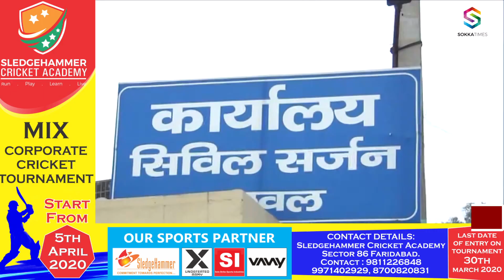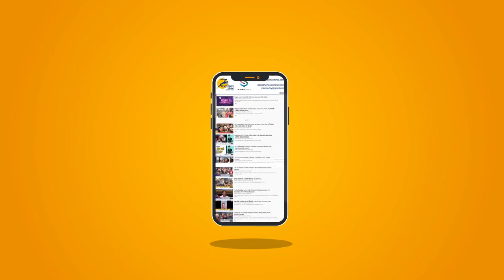Palwal Breaking : Palwal First case Covid-19 : Palwal मे 66 वर्षीय व्यक्ति मे Corona के लक्षण पाए गए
पलवल में 66 वर्षीय व्यक्ति में कोरोना के लक्षण पाए गए। जिला चिकित्सा अधिकारी डा.ब्रहमदीप सिहं ने बताया कि कोरोना से संक्रमित व्यक्ति को नल्लहड़ मैडिकल कॉलेज में आईसोलेशन वार्ड में रखा गया है। उक्त व्यक्ति दुबई से यात्रा करने के बाद 18 तारीख को वापिस पलवल लौटा था।

Symptoms of corona were found in a 66-year-old man in Palwal. District Medical Officer Dr. Brahmadeep Singh said that a person infected with Corona has been kept in the isolation ward at Nalar Medical College. The person returned to Palwal after traveling from Dubai on the 18th.

Palwal
Haryana
Corona Virus
New Case Coronavirus
Symptoms of corona
Health Department
Isolation ward Use
one new case of Corona
Dr. Brahmadeep Singh
District Medical Officer
66-year-old man in Palwal
Palwal Latest news Video
Today New Case of Corona
Haryana Health Department
Palwal Corona symtoms Found
person with corona symptoms
Palwal New Case of Corona Virus
corona virus has been confirmed
District Chief Medical Officer
returned after traveling from Dubai
18th Person infected with corona
Palwal person infected with Corona
corona were found in a 66-year-old man
Dr. Brahmadeep Singh Symptoms of corona
Isolation ward at Nallar Medical College